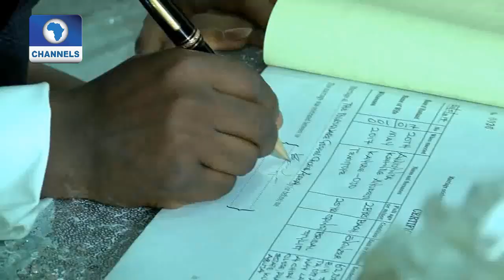Metrofile: Kehinde Awoyinfa And Temitope Kayode Ojo Celebrate Love As They Tie The Knot